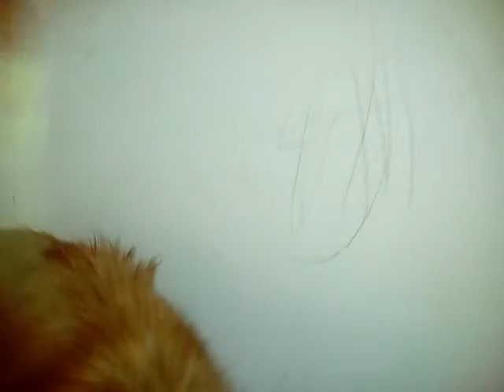um som da voz do cachorrinho mamanguape PB Paraíba Ricardo criança adulta.